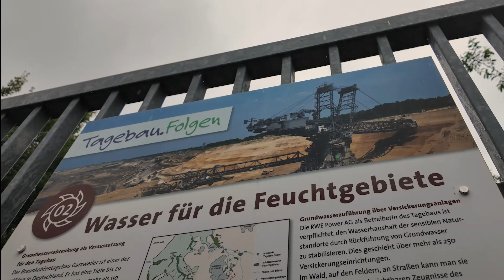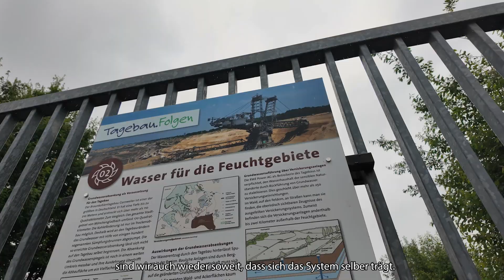Besuch Wasserwerk Wanlo